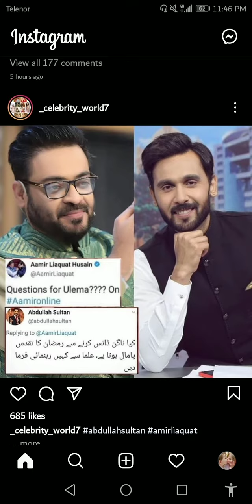Reaction of people after naagin dance of amirliaqat goes viral#toppakistanistories